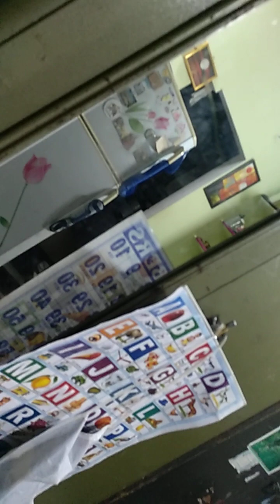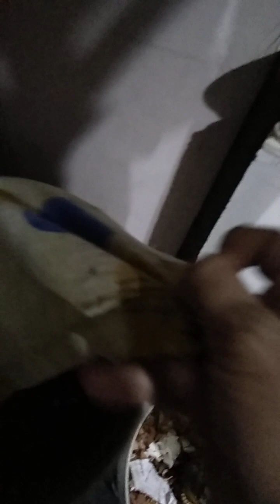What happened with South Indian puppies?